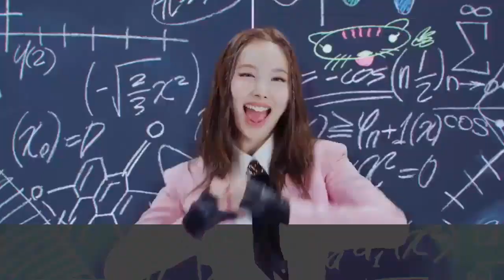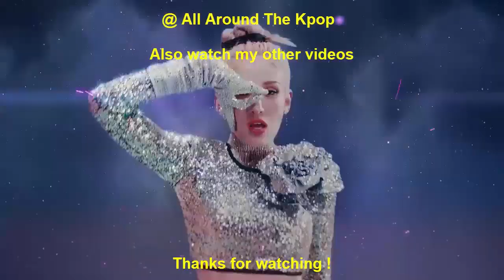[TOP 100] BEST SELLING KOREAN ALBUMS IN 1ST WEEK OF RELEASE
Here's a list of Top 100 Best Selling K-Pop Albums in their 1st weeks of release.

New Entry:
NewJeans - New Jeans (2022)

Album Leaving:
aespa - Savage (2021)
1st Week Sales: 276,877